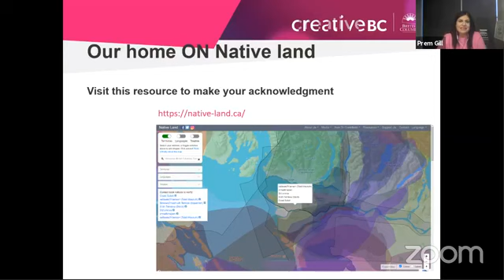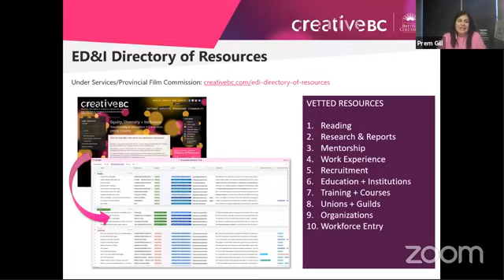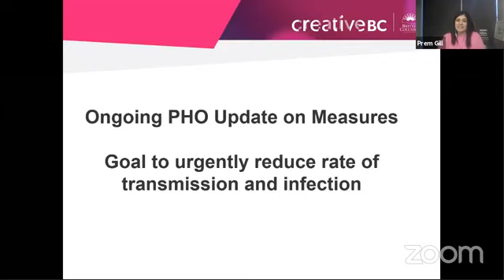MPPIA Equity & Inclusion Panel: The Way Forward, Why Here, Why Now – Perspectives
The Motion Picture Production Industry Assn. of BC (MPPIA) is pleased to present its inaugural Equity & Inclusion Town Hall panel session moderated by Prem Gill: The Way Forward, Why Here, Why Now – Perspectives

Moderator:
Prem Gill, CEO, Creative BC

Guest Panelists:
Lorne Cardinal, Actor/Director/Writer/Producer, Advocate
Grace Dove, Actor/Director, Advocate/Youth Facilitator
Moira Griffin, Producer/Writer/Advocate, New Bumper & Paint
Monique Hurteau, Producer/Writer/Director, Advocate
Natasha Tony, Principal CEO Elevate Inclusion Strategies
Cara Yar Khan, Disability Activist/Entrepreneurial Humanitarian

The MPPIA Equity & Inclusion Committee was established in early 2019 to help guide meaningful forward movement for change in the BC-based motion picture production industry.  The official lift-off for MPPIA programming and collaborations in E & I industry initiatives, this session will feature the insights of accomplished creatives leading the way in equity, diversity and inclusion in film, television and the broader social landscape.